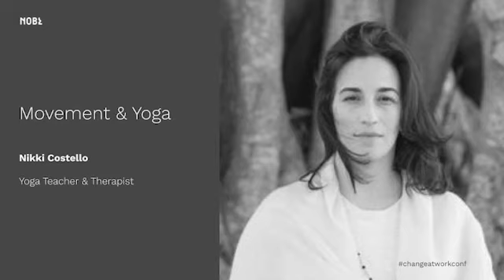Movement & Yoga at the Change@Work Conference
In this 30-minute class, Nikki takes us through a beautiful yoga practice. Nikki Costello is a Certified Iyengar Yoga Teacher (CIYT) and a Certified Yoga Therapist (C-IAYT). For 25 years, her teaching has been influenced by annual trips to India including eight visits to RIMYI (Ramamani Iyengar Memorial Yoga Institute in Pune), the study of philosophical and scriptural texts and a daily practice of meditation.